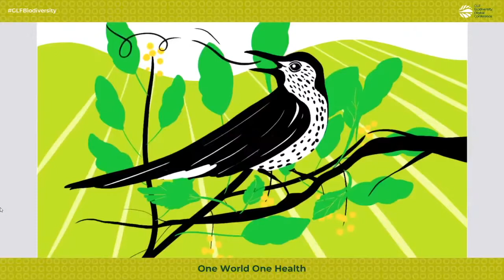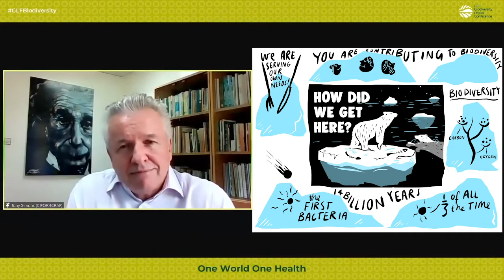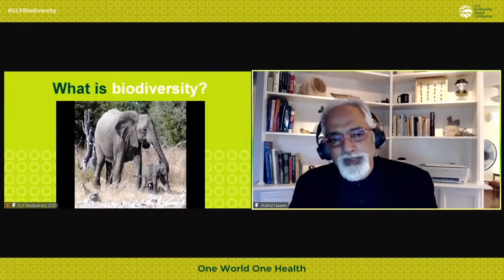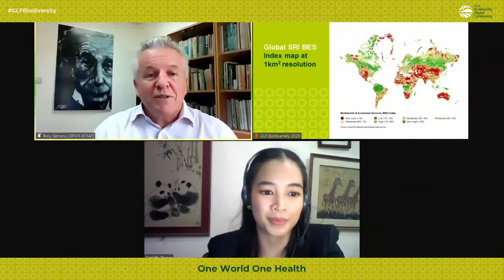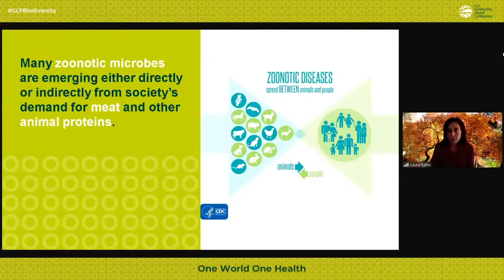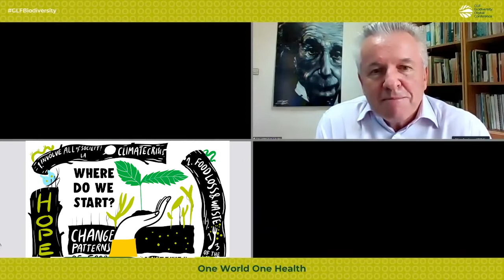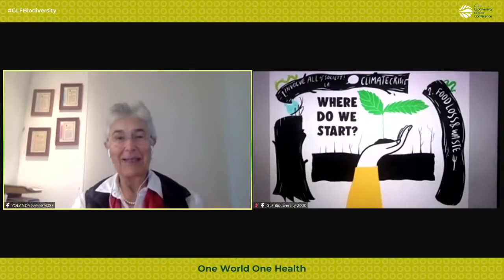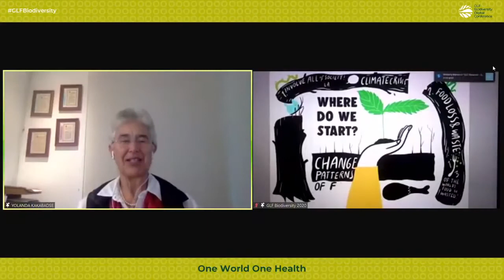One World, One Health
Around the world, ecosystems and biodiversity are in freefall. Never before has there been greater need for a global paradigm shift in the way we manage and consume the Earth’s resources. In this opening plenary, keynote speakers kick off the GLF Biodiversity Digital Conference with a call for the One Health approach, spotlighting the pivotal role that biodiversity plays in maintaining human and planetary health, while drawing on learnings from the current COVID-19 pandemic to set the scene for a healthier, more resilient future.